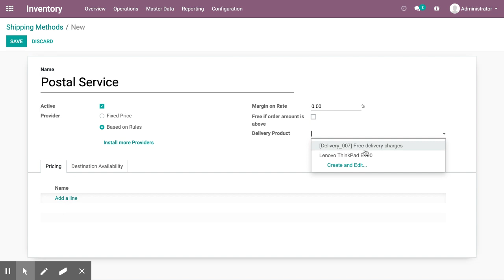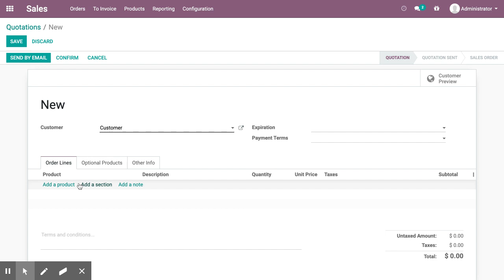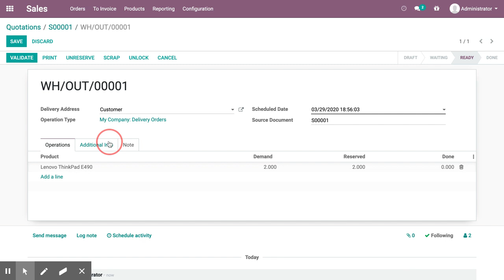Calculate shipping rates based on product weight | Odoo Inventory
Calculate shipping rates based on product weight

Odoo can handle various delivery methods, but it is not activated by default. Delivery methods can be used for normal sale of you can also use for your e-commerce order.

Delivery methods allow you to manage the transport company, the price and the destination.